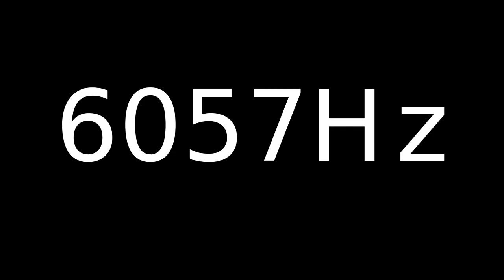Speaker Sound Test 6057Hz